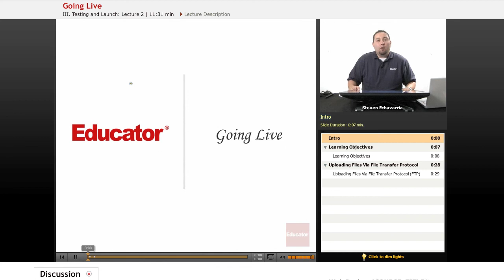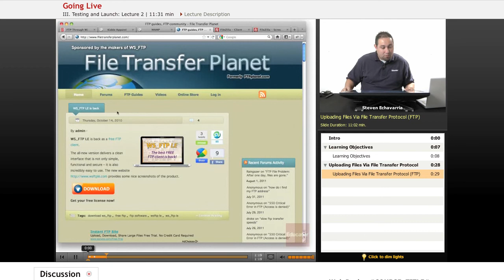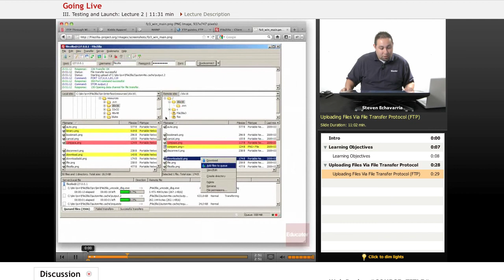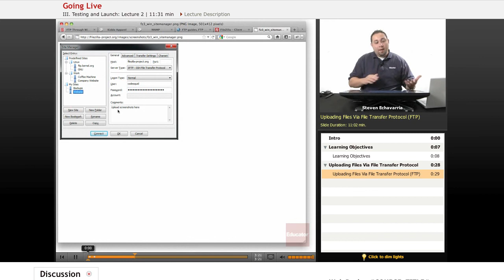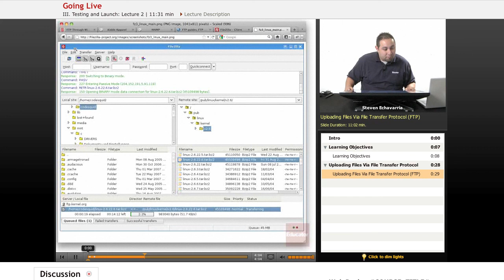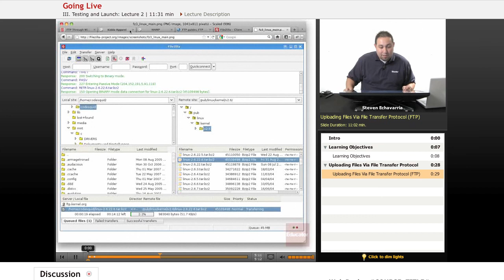Web Design - Going Live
Other Computer Science subjects include Java, HTML, PHP, JavaScript, CSS, Wordpress, and XML, with more coming soon. We also offer math/science help from middle school through high school all the way to college level courses.